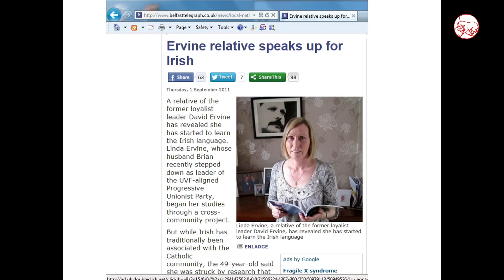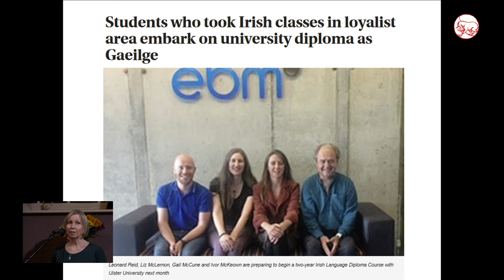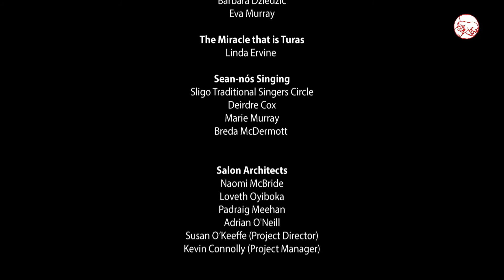Yeats Society Sligo - Peace IV Project